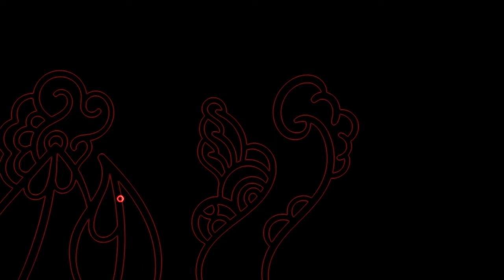Fall Asleep Fast As I Draw | Calming Rain Sounds ASMR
Watch me draw while you fall asleep to the soothing and soft sounds of ASMR rain 😊💤. Unwind and relax with soothing rain sounds ASMR with this calming video designed to help you relax and sleep peacefully.Listen to the gentle raindrops as I create various neon-style doodles and drawings, helping you drift off to sleep quickly.